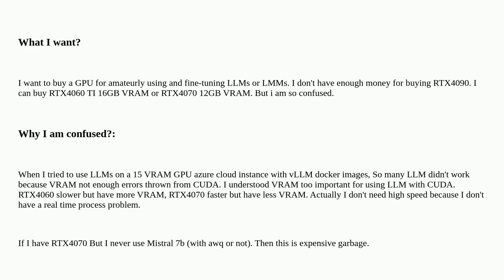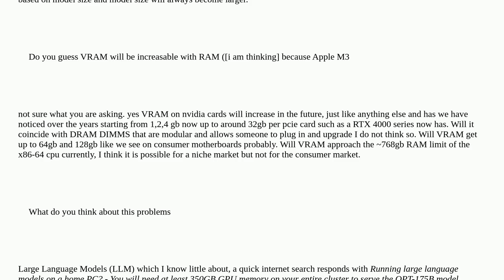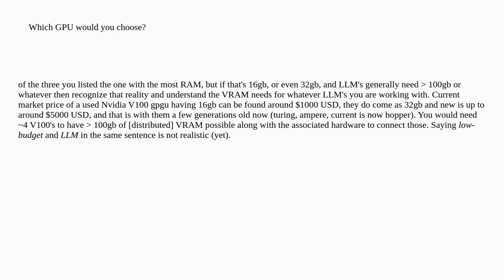Hardwarerecs: Which Low Budget GPU is Better (RTX4060 TI 16GB VRAM or RTX4070 12GB VRAM) For LLM,...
Which Low Budget GPU is Better (RTX4060 TI 16GB VRAM or RTX4070 12GB VRAM) For LLM, LMM Using And Fine-Tuning?

A special thanks goes out to the community

  graphics-cards nvidia